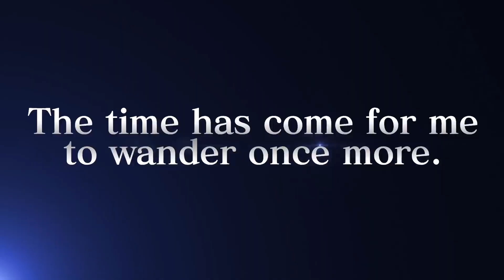Quais os personagens de Jump Force?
Goku, Naruto, Kenshin, Ichigo, Jotaro e Deku. O que todos esses personagens têm em comum? Todos são protagonistas de histórias publicadas na Weekly Shonen Jump, mangá  da editora Shueisha. A revista nasceu em 1968 e, de 1970 para cá, toda semana são publicados capítulos de diversos desenhos.

Durante a E3 de 2018, foi anunciado o game Jump Force com um grande elenco, que mistura o nosso mundo real com os heróis da revista. Como a gente sabe que você tava muito ocupado lendo mangá pra acompanhar todos os anúncios de lutadores, fizemos esse vídeo contando todos os personagens do game e relembrando um pouco da história das franquias.

Se você se interessou pelo game, confira abaixo as melhores ofertas para adquirir a sua cópia:

CRÉDITOS
Texto: Victor Francesco
Apresentação: Victor Francesco
Edição de vídeo: Yago Ballarini
Motion Graphics: Gustavo Silva
Arte da thumbnail: Fernando Perazzoli